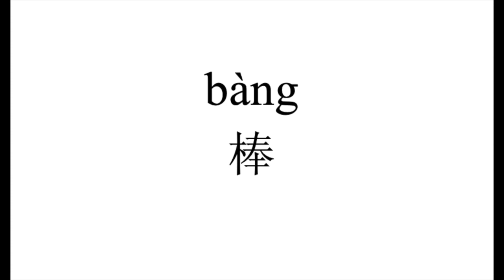89 How to pronounce 棒（bang） in Chinese?|普通话水平测试用普通话词语表（表一）